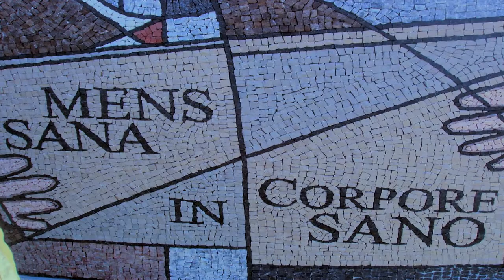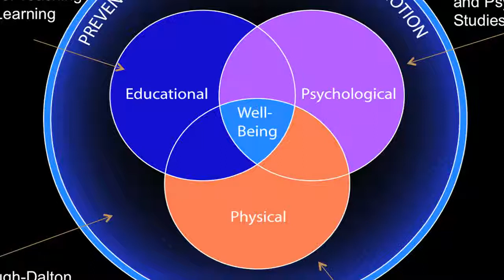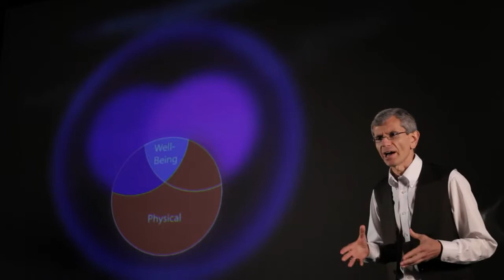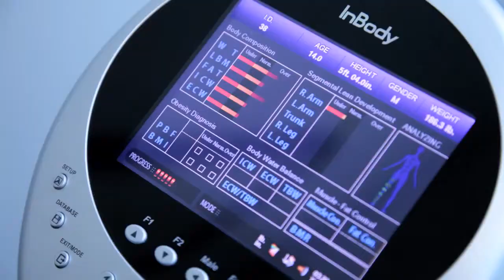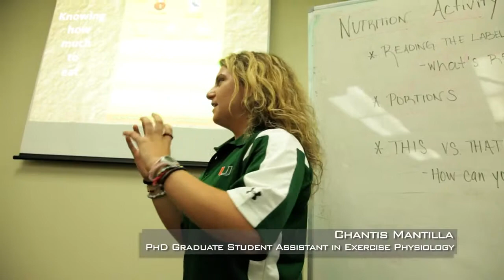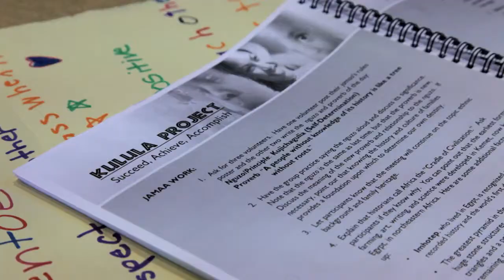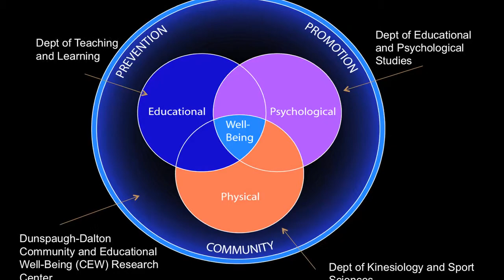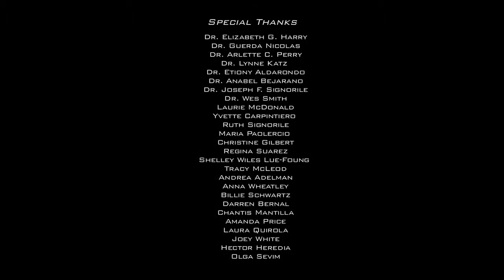Well Being & the School of Education and Human Development